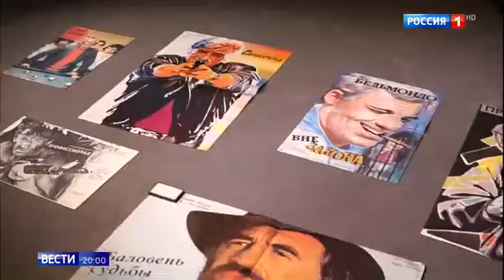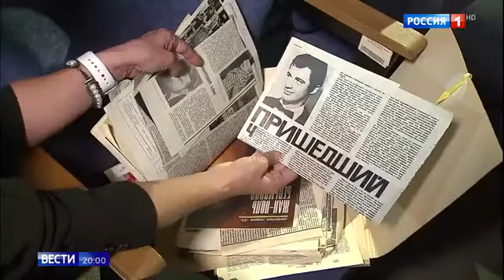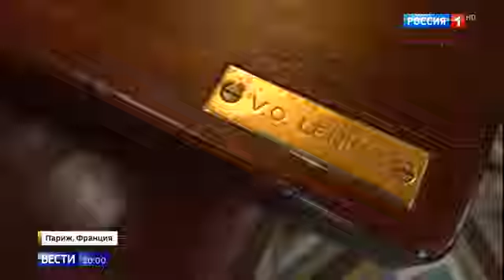Жан Поль Бельмондо - его жизнь и смерть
Жан Поль Бельмондо - его жизнь и смерть 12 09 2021
Помощь каналу.